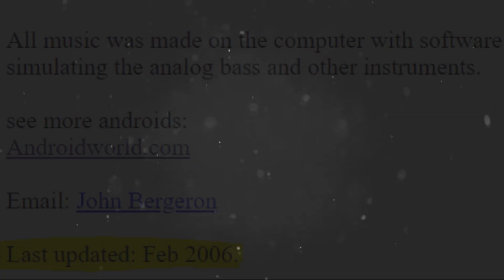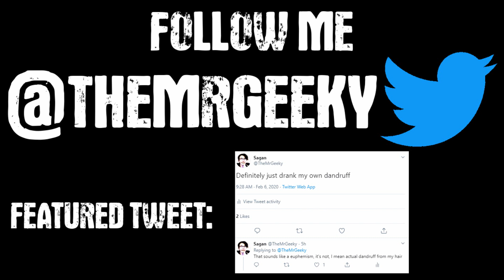I FEEL FANTASTIC EXPLAINED | Creepy Files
Today we cover the I Feel Fantastic viral video from 2009!